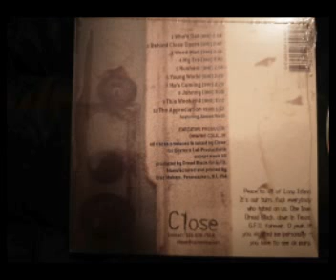Close - Behind Close Doors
2003 Hempstead New York rapper. More LI representation for you. From the album "Behind Close Doors".